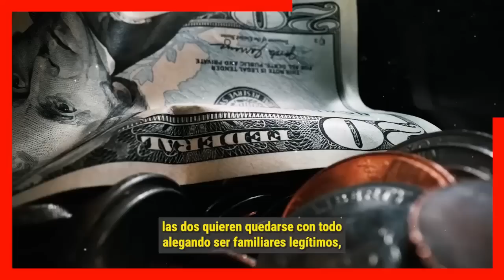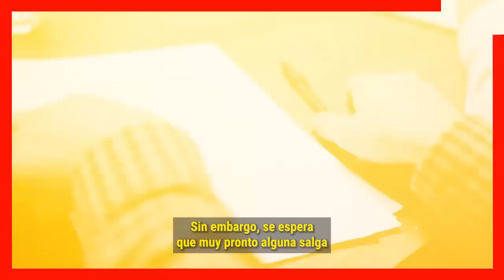😭 ¡ 𝗣𝗥𝗢𝗗𝗨𝗖𝗧𝗢𝗥𝗔 𝗗𝗘 𝗛𝗢𝗬..! Quiere Arrebatarle " 𝗟𝗔 𝗛𝗘𝗥𝗘𝗡𝗖𝗜𝗔 " de Magda Rodríguez / 𝗮 𝗔𝗻𝗱𝗿𝗲𝗮 𝗘𝘀𝗰𝗮𝗹𝗼𝗻𝗮 🔕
Las cosa estan que arden dentro de televisa, pues tal parece que tia y sobrina estan de las greñas por la fortuna que dejo Magda Rodriguez.

 BIENVENIDOS!!!
suelta la sopa
televisa
exclusivas
venga la alegria
tv azteca
polemica
chismes
Entertainment
farandula mexico